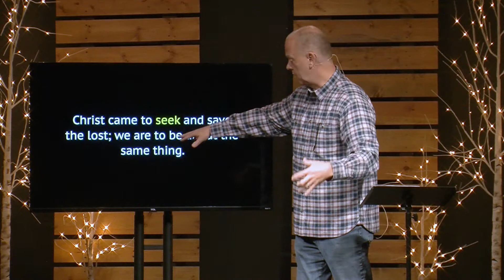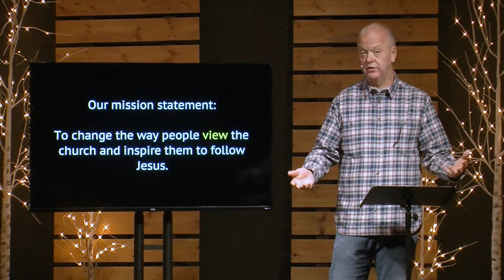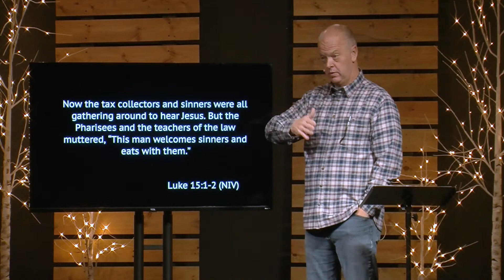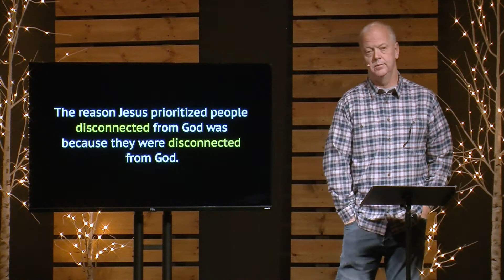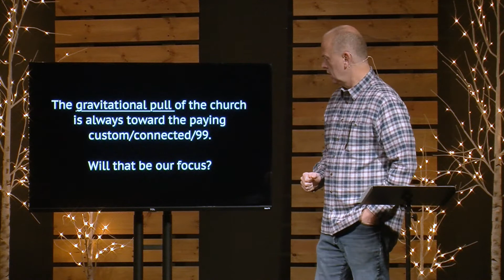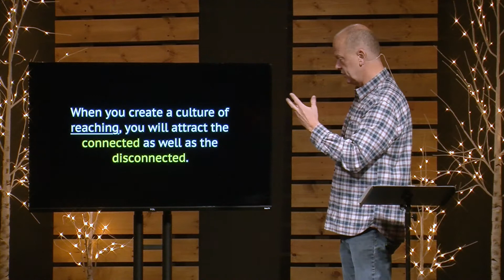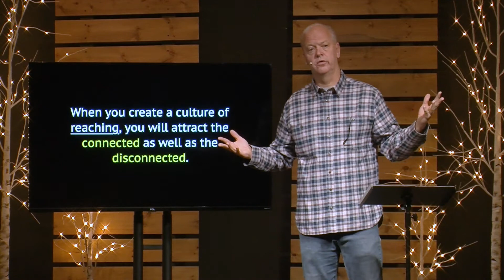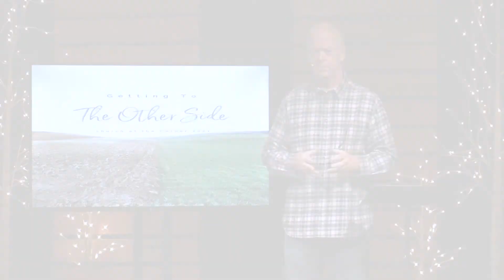The Other Side | January 31, 2021